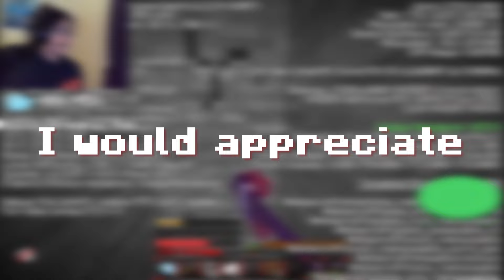Crafting Hoplite’s Deadliest Bow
•   In this video I rushed the legendary bow artemis.

This is a Minecraft Gamemode where 60 Players Survive in a Battle Royale on the server Hoplite. They will all try to be the last one standing by making custom crafts and legendary weapons!